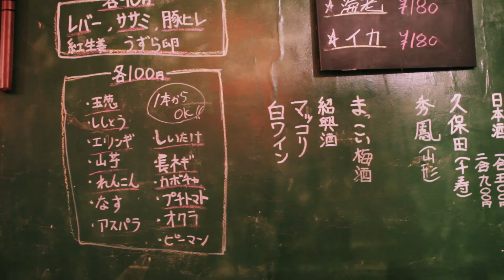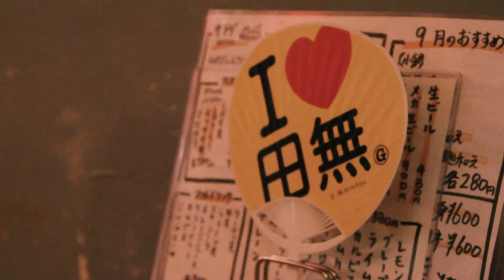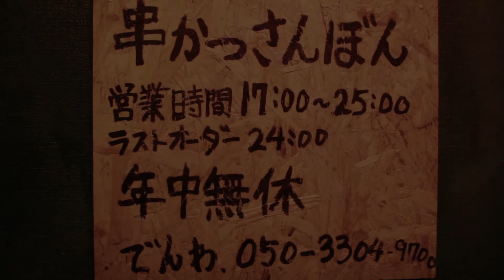関東串かつ さんぼん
関東串かつ
「さんぼん」

〒188-0011 東京都西東京市田無町2-14-9

Directed by
Yuhei Kodaka
Katsuya Tsuburaoka

Camera
Yuhei Kodaka
Saiko Suzuki